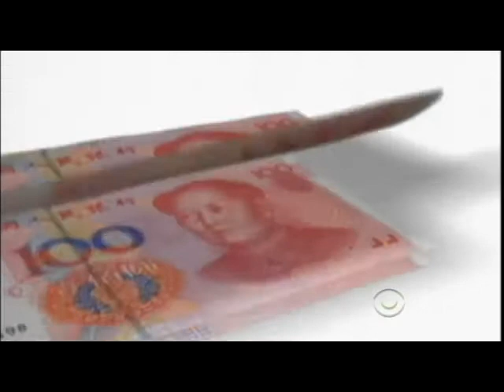Big Money Ads Swaying Election?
As election day nears, President Obama continues to hammer on unlimited spending without disclosure. Bill Plante reports on the debate over big money campaign advertising.